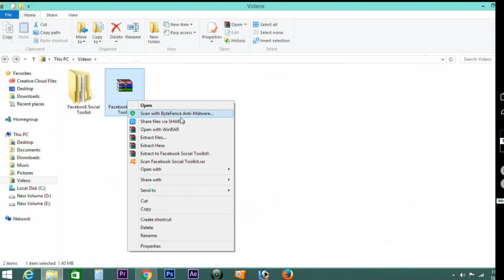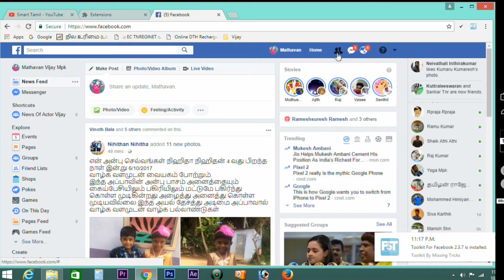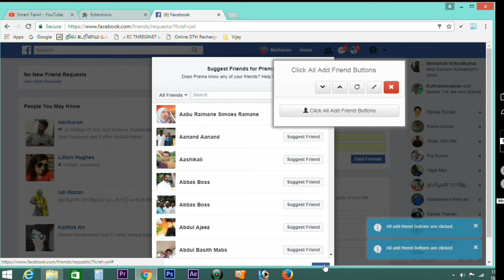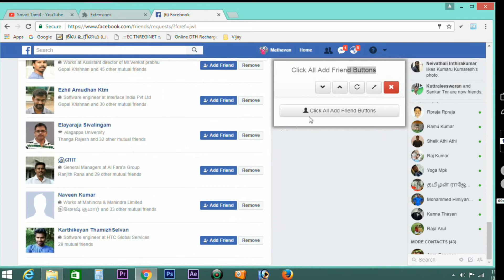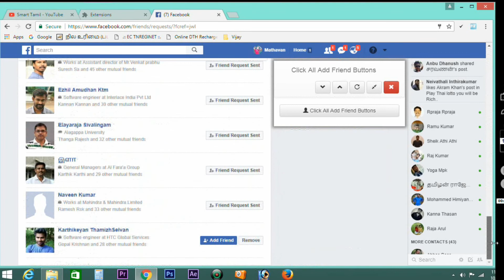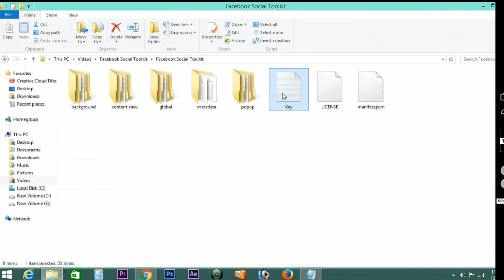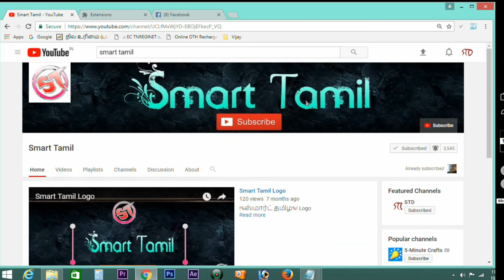How to add 5000 friends in your facebook account One Click | Smart Tamil